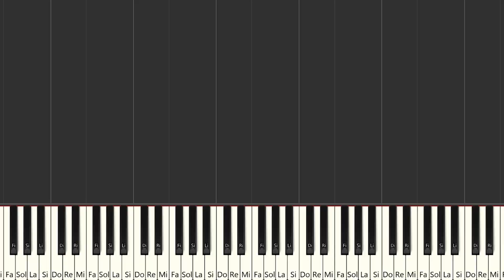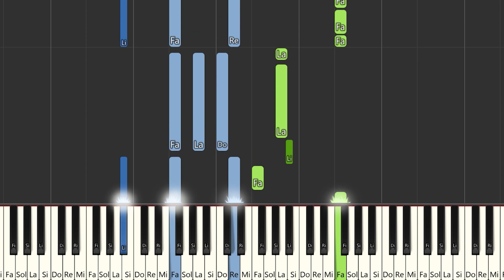Sufre mam*n, devuélveme a mi chica - Hombres G | Piano Tutorial / Partitura / Karaoke / MIDI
Aquí tenéis el tutorial de cómo tocar Sufre mam*n, devuélveme a mi chica - @HombresG2021    con la partitura , el vídeo y el MIDI